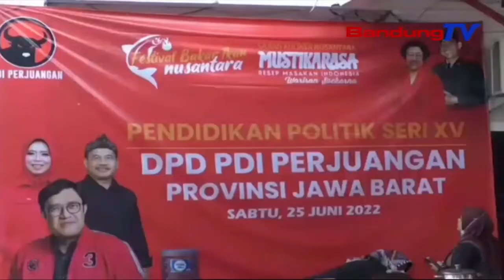Gaungkan Kedaulatan Pangan, PDIP Gelar Sajian Kuliner Nusantara Dan Festival Bakar Ikan Nusantara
SBR | BANDUNGTV | FARHAT MUMTAZ | Menggaungkan Kedaulatan Pangan,Partai Demokrasi Indonesia Perjuangan,Menyelenggarakan Sajian Kuliner Nusantara Mustika Resep Masakan Indonesia Warisan Soekarno,Yang Digelar Serentak Diseluruh Indonesia,Sabtu Siang.Untuk Jawa Barat,Kegiatan Dipusatkan Di Sekretariat DPD PDIP Jabar Serta Di 27 Kabupaten Kota,Dengan Melibatkan Massa Sebanyak 11 Ribu Orang.